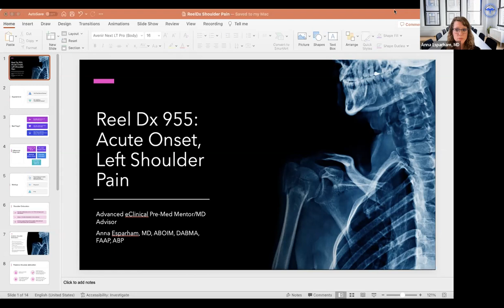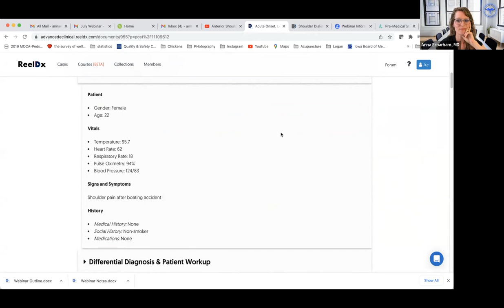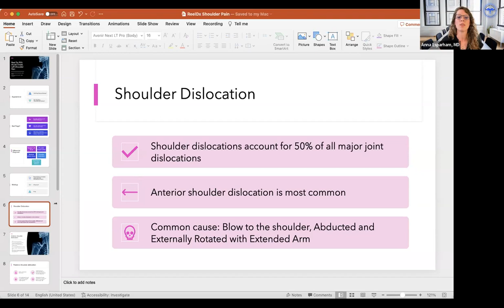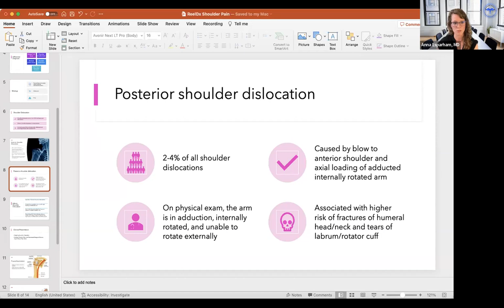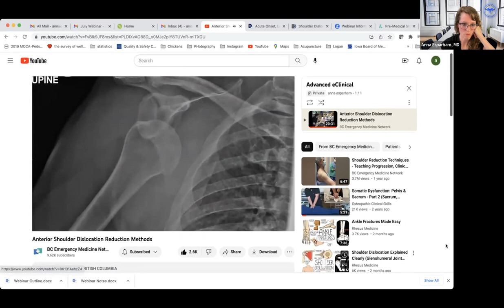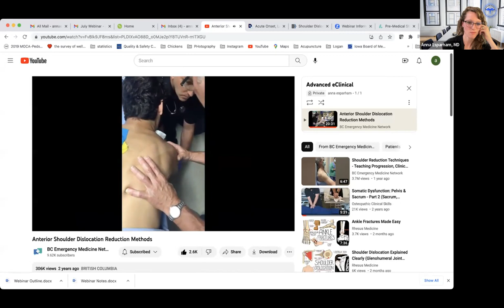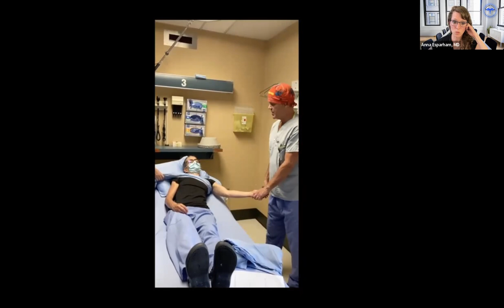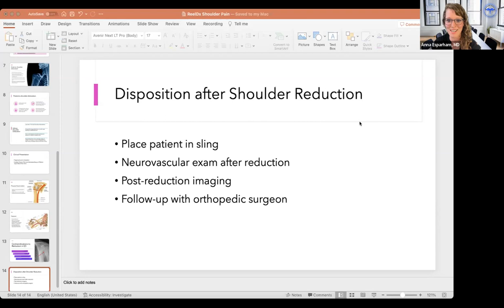Virtual Clinical Shadowing: Acute Onset Left Shoulder Pain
Virtually shadow Dr. Anna Esparham, an experienced medical professional, as she diagnoses and treats acute onset left shoulder pain. Discover her clinical insights, decision-making process, and medical expertise in action. Whether you're a healthcare enthusiast, student, or simply curious about medical diagnoses, this webinar offers an educational and enlightening experience.

🌟 Pre-Health Shadowing:
Immerse yourself in the world of healthcare with our virtual clinical shadowing experience! Join us as expert providers lead you through real-life medical cases, offering invaluable insights and guidance along the way. Whether you're preparing for medical, PA, or nursing school, this immersive experience will give you a firsthand look at patient care in action.

Through our virtual shadowing sessions, you'll gain a deeper understanding of clinical practice, medical decision-making, and patient interactions. Each session is led by experienced healthcare professionals who share their expertise and provide valuable learning opportunities.

Prepare to be inspired and informed as you watch real cases unfold, learning from the best in the field. Our virtual clinical shadowing experience is perfect for pre-health students looking to enhance their knowledge and gain valuable exposure to the healthcare environment.

In this dynamic series, you'll immerse yourself in the daily experiences of healthcare professionals. You'll witness their decision-making processes, clinical expertise, and patient interactions, all from the comfort of your screen.

About Presenter:
Dr. Anna Esparham
Triple Board-certified Physician
Integrative Medicine, American Academy of Pediatrics

Anna Esparham, MD, is a triple board-certified physician in integrative medicine, pediatrics, and medical acupuncture. She is the Medical Director for the country's first-of-its-kind pediatric headache treatment center at Children’s Mercy Hospital in Kansas City.

At a national level, she serves as the Program Chair of the American Academy of Pediatrics Section on Integrative Medicine. She has conducted several research studies, published several peer-reviewed manuscripts, and been featured in national media.

As an academic physician, she mentored many students, residents, fellows, and trainees in their careers to become great physicians. She also interviewed medical student applicants at the University of Kansas School of Medicine. Dr. Esparham has created and designed several medical academic curricula and built innovative clinic models. She also has a background in coaching, as she coaches women on how to heal from chronic conditions as the founder of Health Is PowHer, LLC.

🏥 About Advanced eClinical Training (ACT):
ACT is on a mission to empower the next generation of healthcare leaders. Our online training and certification programs are comprehensive and designed to equip individuals with the knowledge and skills necessary to excel in the healthcare industry.

We are committed to accessibility, flexibility, and quality education. ACT offers a wide range of courses, simulation-based learning, and hands-on clinical experience opportunities. We believe in shaping a highly skilled healthcare workforce and contributing to our students' success, ensuring they are well-prepared to make a meaningful impact in healthcare.

Join us on your journey toward excellence with ACT and gain a deeper understanding of the healthcare world through our engaging webinars. To learn more and participate, visit our

Start your journey with us today!